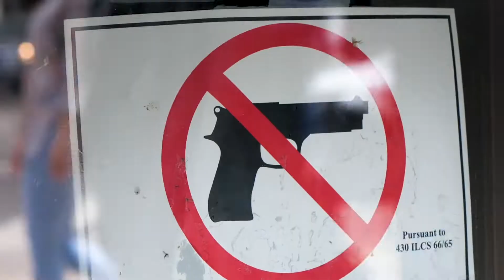The Gang Takes Chicago 2019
We got trashy in Chicago for 4th of July and it was some of the best fun I've ever had. I hope you enjoy our debauchery and never go to the Second City Comedy Club.

Shot on a Panasonic G7
Olympus 60mm
Mavic Pro
Go Pro Hero 5